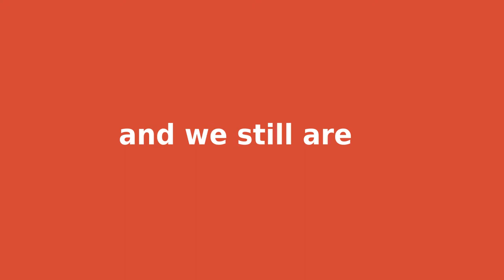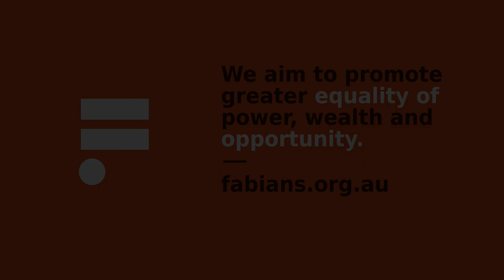How we fly..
Some of the key points over the history of Australian Fabians.